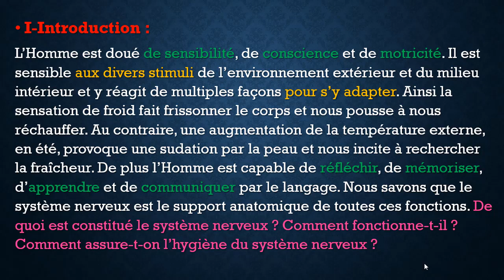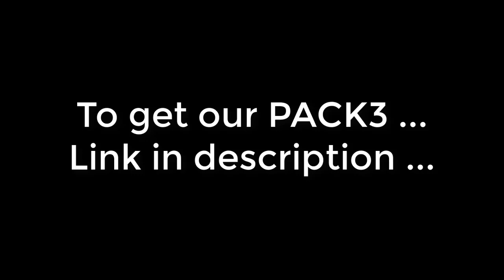Tissu Nerveux/ PACK 4 / BAC TUNISIE